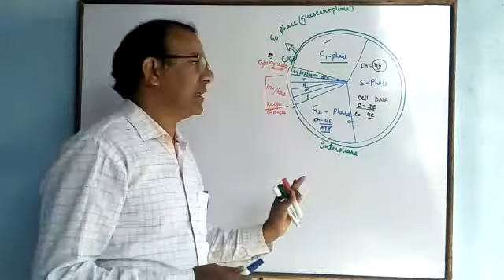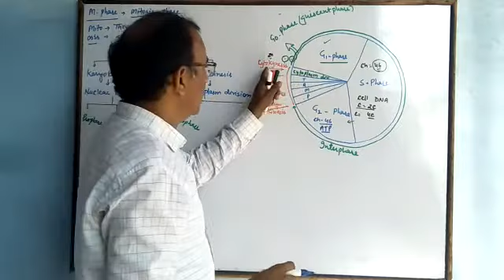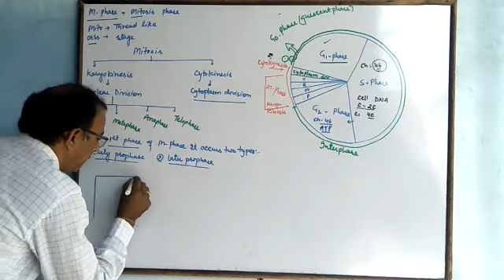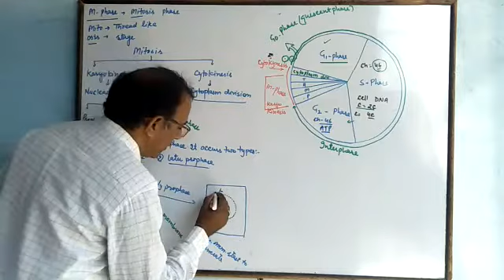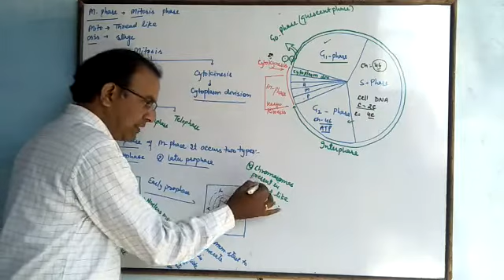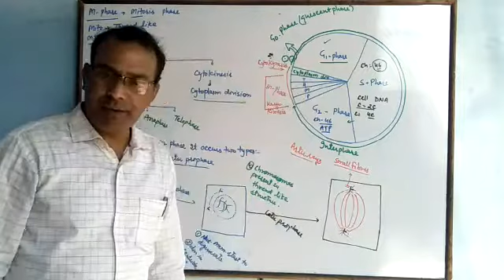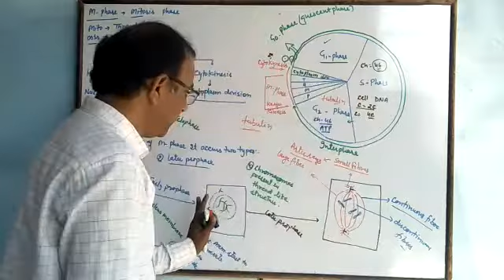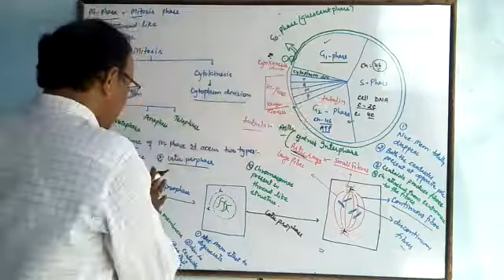Cell Cycle and Cell Division 10+1 Med. Part 3